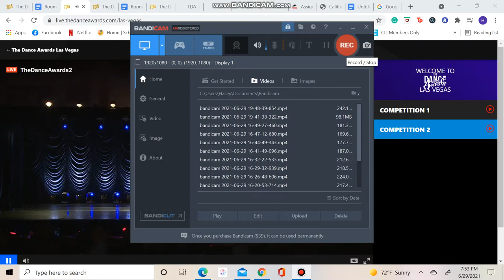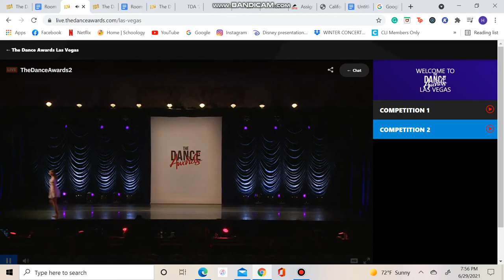Alana Lyew - Lilac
Junior Contemporary Solo
The Rock Center For Dance
The Dance Awards Las Vegas